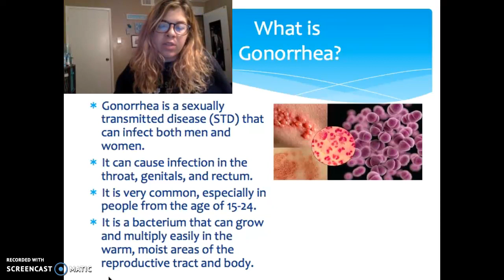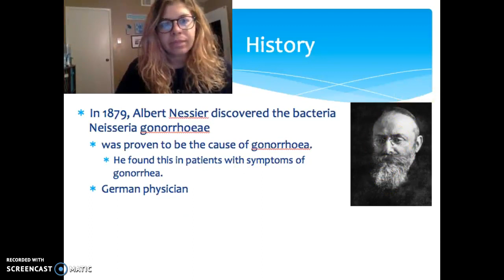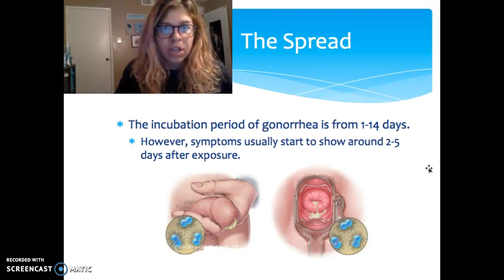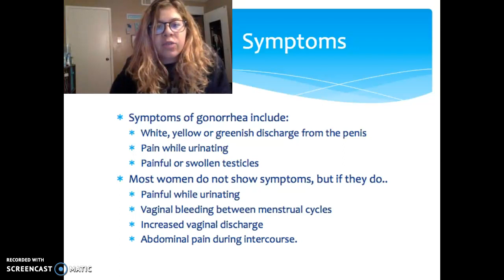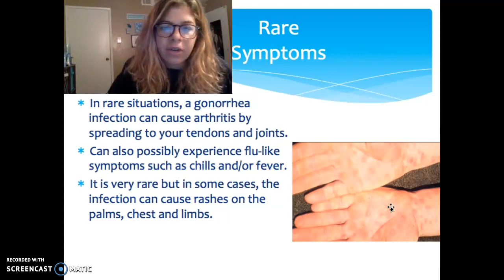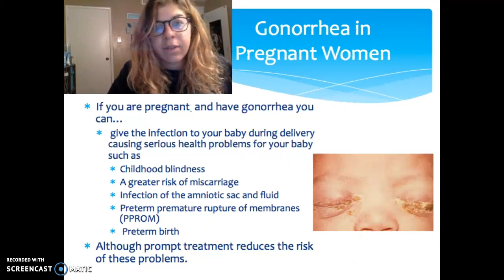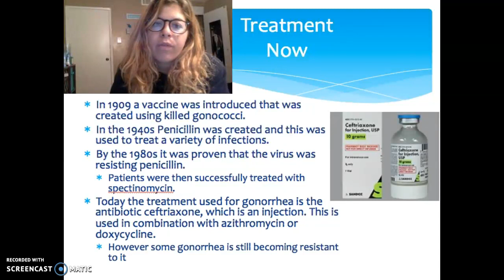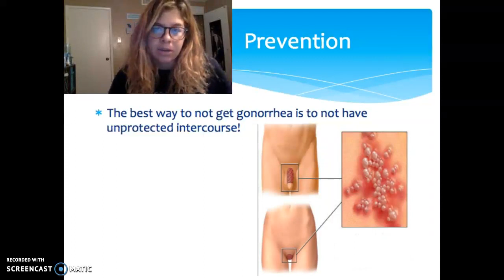Disease Report: Gonorrhea